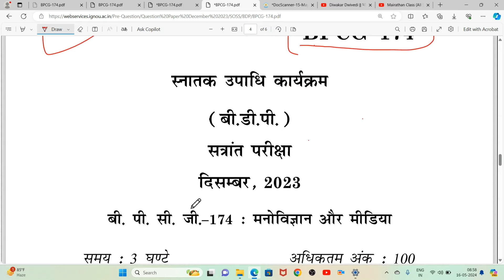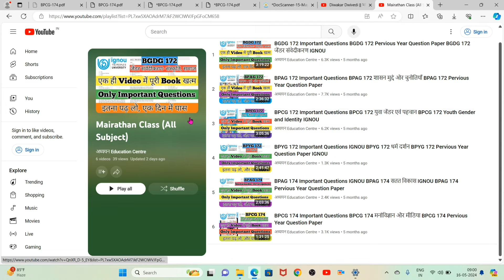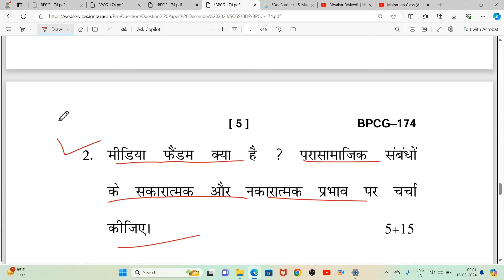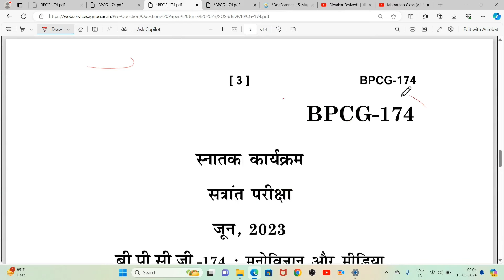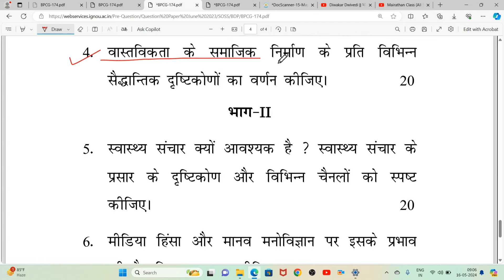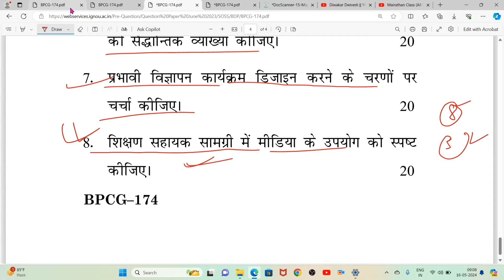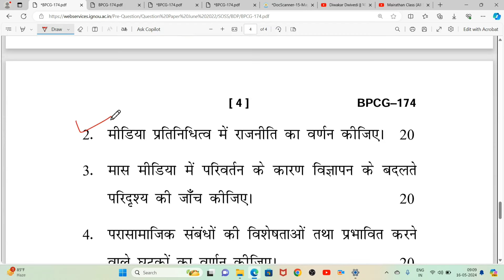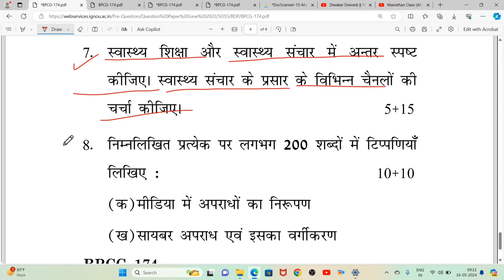BPCG 174 Important Questions June 2024 BPCG 174 Pervious Year Question BPCG 174 psychology and media